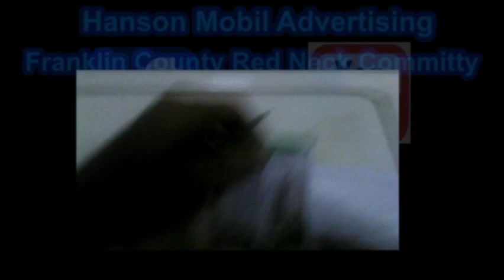Robert's Reviews (Planting)